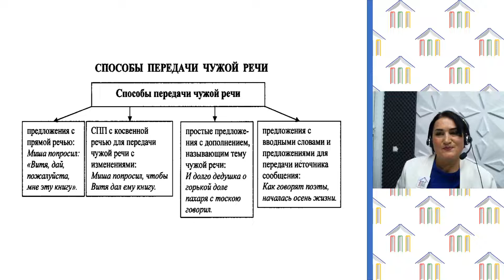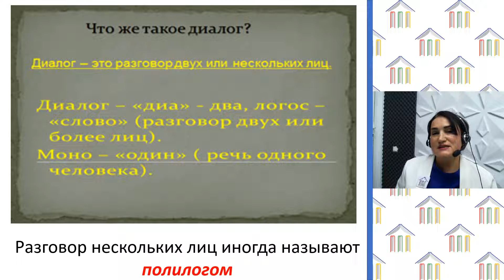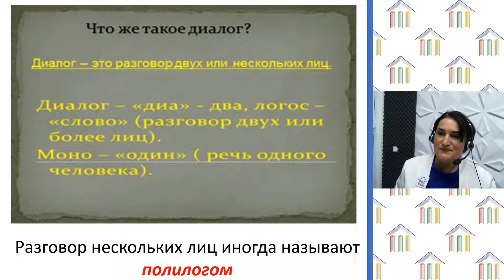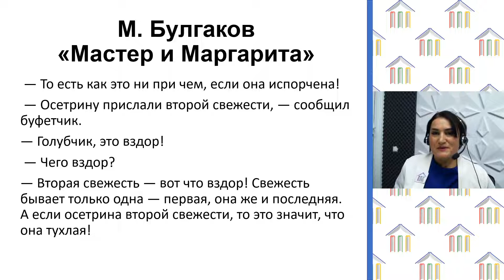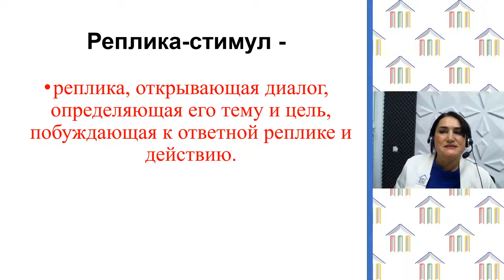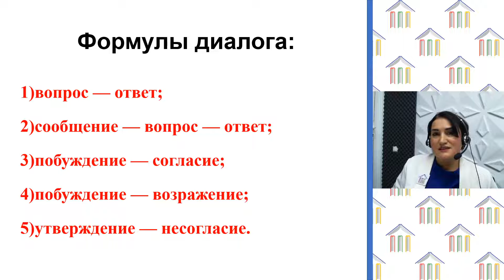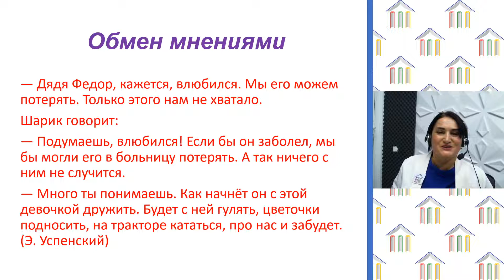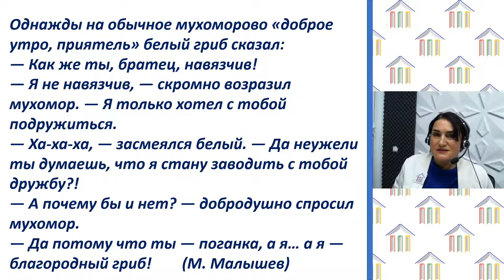8 Класс. Русский Язык. Мусаева Н.З. Тема: "Диалог"